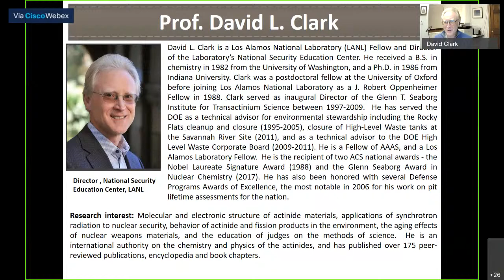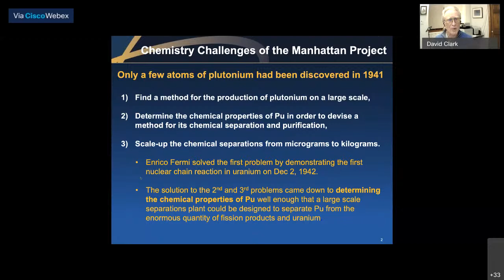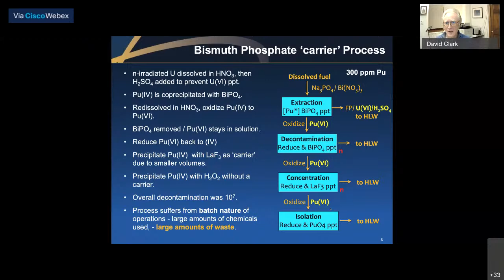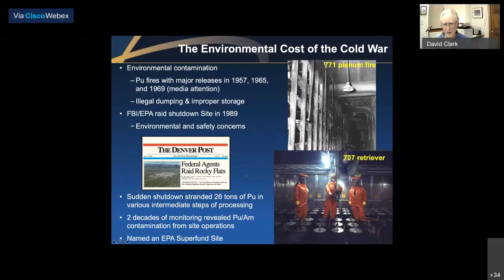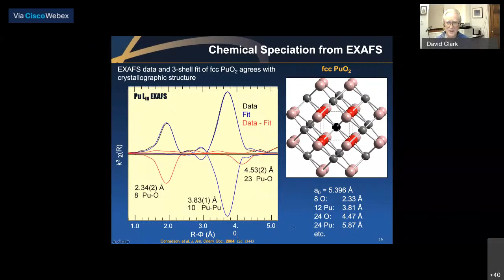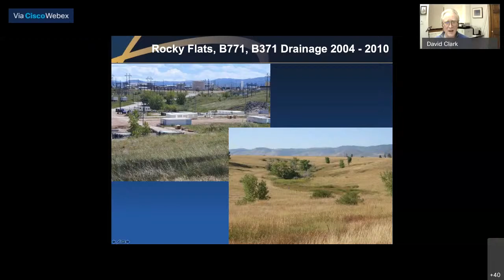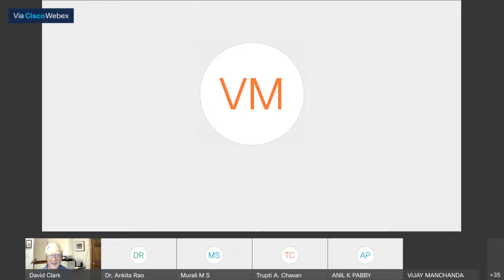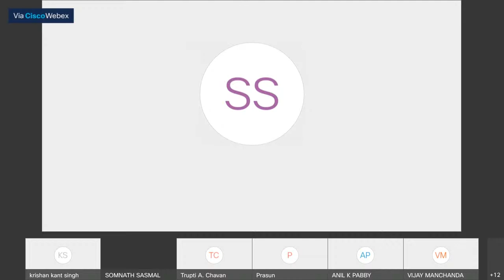SESSION 17 - eSESTEC-2020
9th  biennial symposium on
“Emerging Trends in Separation Science and Technology
26th March 2021